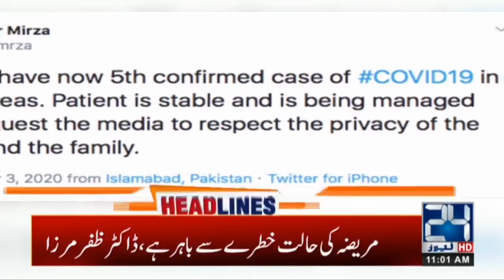11am News Headlines | 3 Mar 2020 | 24 News HD